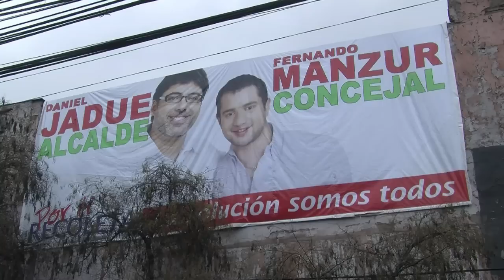الفلسطينيون يخلفون بصمات ملفتة في تشيلي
على مدى قرابة قرن من الزمن، حققت الجالية الفلسطينية في تشيلي أشياء لا تزال غير ممكنة في وطنهم: رخاء واسع الانتشار، انتماء الى طبقة النخبة وحتى تشكيل فريقهم الخاص لكرة القدم. تقرير مسجل. روزر تول/ مارينا دي روسي/ هيلين بيرسيفال/ نشوة ناصر الدين/ رانيا سنجر